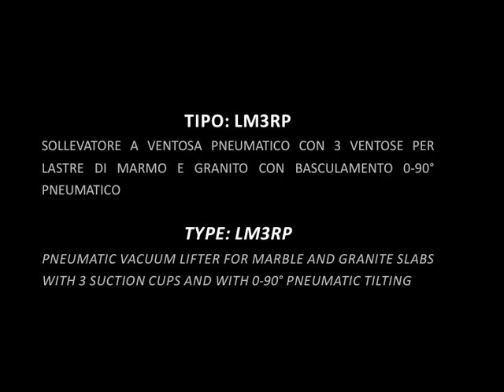75. Sollevatore a ventosa pneumatico per lastre di marmo e granito - LM3RP - Elephant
Sollevatore a ventosa pneumatico con 3 ventose per lastre di marmo e granito con basculamento 0-90° pneumatico.